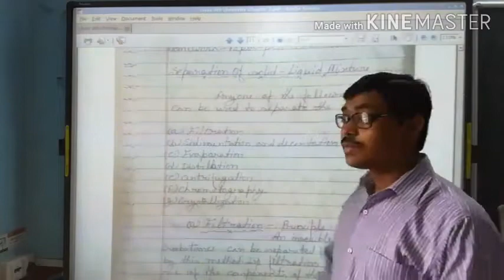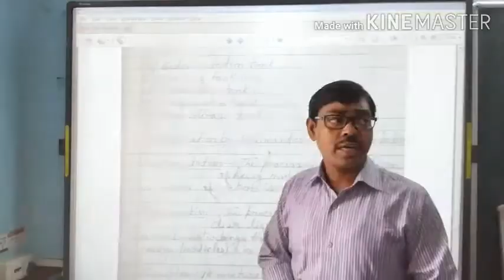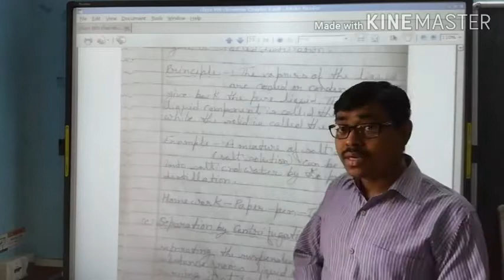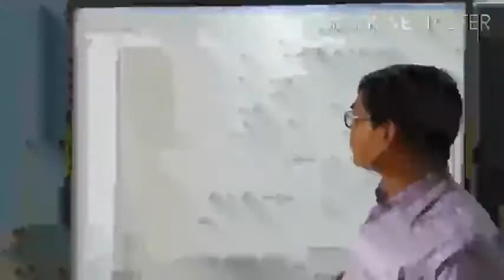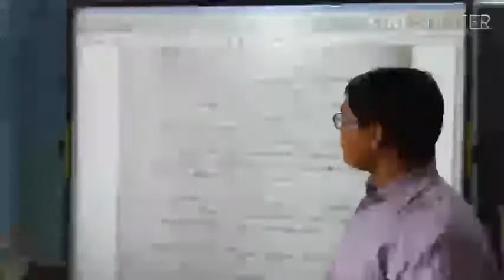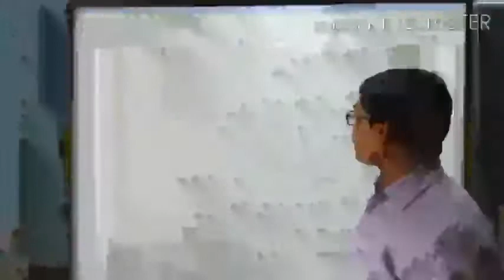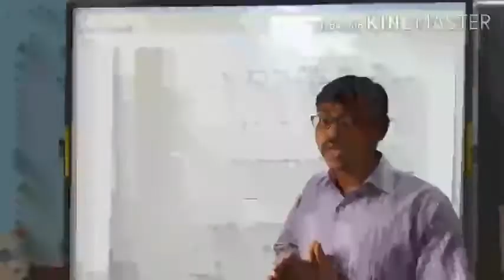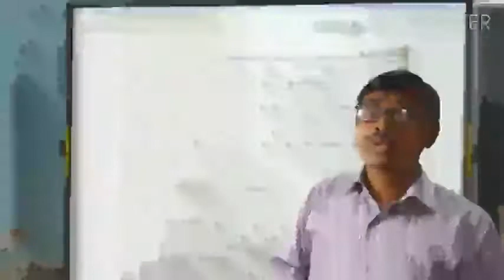Class -9th # Chemistry # Chapter -2 # Separation of mixtures and its method # Lecture 4